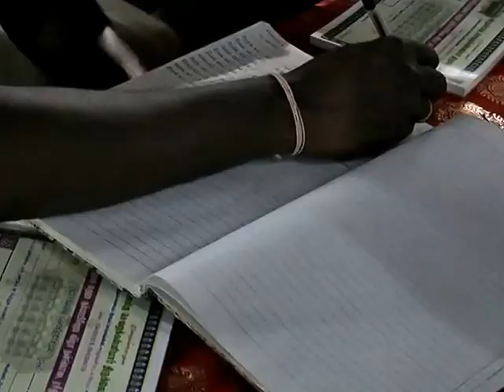Seraikannimar Temple - Maha Kumbabisega Vizha 06